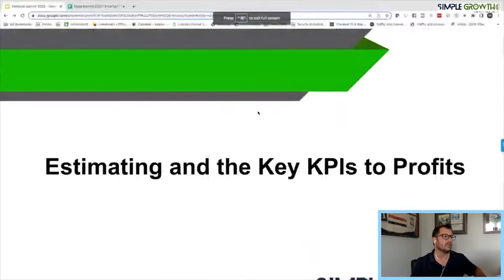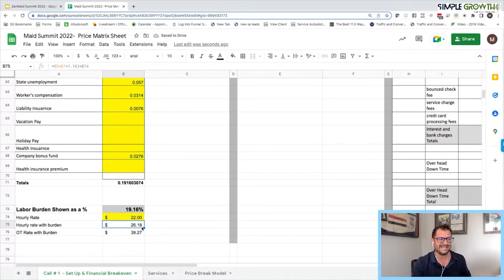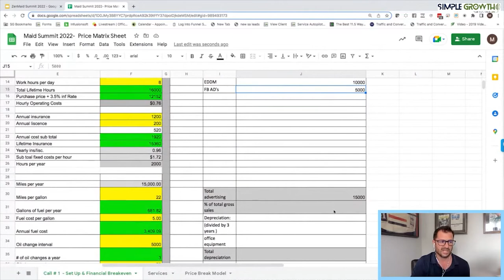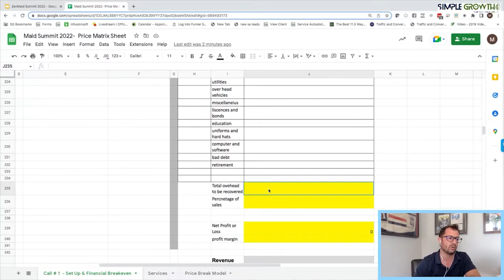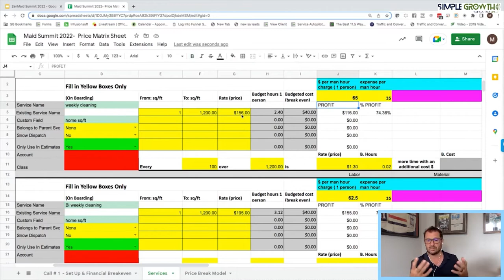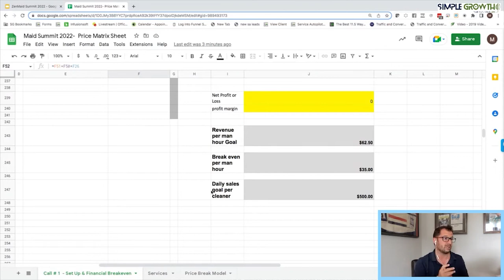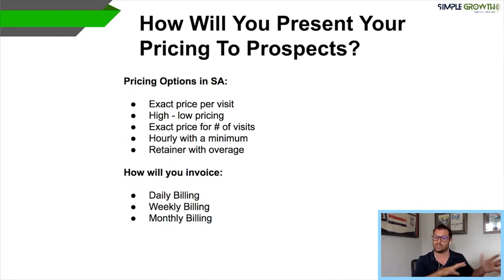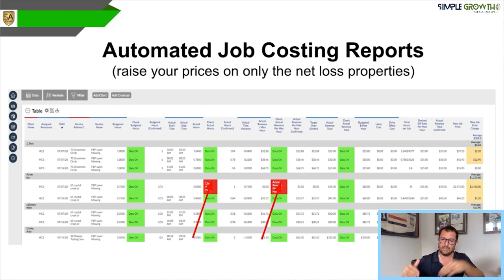Estimating and the Key KPIs to Profits with Mike Callahan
Unlocking Profitability: Master the Art of Estimating and Key KPIs | ZenMaid

Are you a cleaning business owner tired of struggling to estimate costs and maximize profits? Look no further! In this game-changing video, we dive deep into the world of estimating and unveil the key KPIs (Key Performance Indicators) specifically relevant to the cleaning industry, helping you unlock greater profitability for your business.

Accurate estimating is crucial for any cleaning business, yet many owners find it challenging. Whether you're a seasoned entrepreneur or just starting out, this video is packed with invaluable insights and practical tips to help you navigate the complexities of estimating and boost your bottom line.

Join Mike Callahan as he demystifies the process of estimating in the cleaning industry and sheds light on the critical KPIs that drive success. From calculating labor costs and supply expenses to evaluating client retention and customer satisfaction, understanding these key metrics can empower you to make informed decisions, optimize your resources, and increase your profits.

This talk originally aired for free at the 2022 Maid Service Success Summit. Every year, thousands of maid service owners from around the world attend free talks from the most successful coaches and cleaning industry experts so they can automate, grow and scale their cleaning business. The whole event is free and online!

FREE RESOURCES FOR CLEANING BUSINESS OWNERS
Stop losing money from cancelations: Download the free guide to Creating a Foolproof Cancelation Policy for Your Maid Service

Read the inspiring story of how ZenMaid customer Kate Sloan went from struggling single mom to million-dollar business owner

Never wonder what to ask in an interview again! Download the free Ultimate Guide to the Best Interview Questions

Confidently handle negative reviews. Download the Ultimate Guide to Responding to Negative Reviews with editable response templates

Join our free ZenMaid Mastermind Facebook group. Join other cleaning business owners from across North America to share tips, advice, get support and ask questions

Ready to start automating your maid service and saving at least 10 hours every single week? Sign up for your free 14-day trial to see how ZenMaid can help you to automate, scale and grow your cleaning business faster than ever. Start your trial now